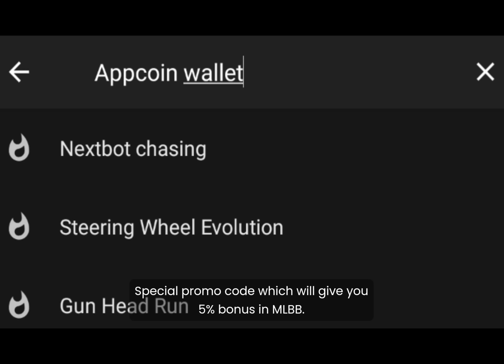YUZUKE + PICKS FANNY = 999 CABLES?! 😱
Want to get your dream skins cheaper plus more bonus? Don't worry, I got you! Download Aptoide now and install Mobile Legends using Aptoide and enter my code "YUZUKE5" on your App Coin Wallet and get a total of 30% Bonuses on all skins that you want! Don't worry, your game data will not loss!